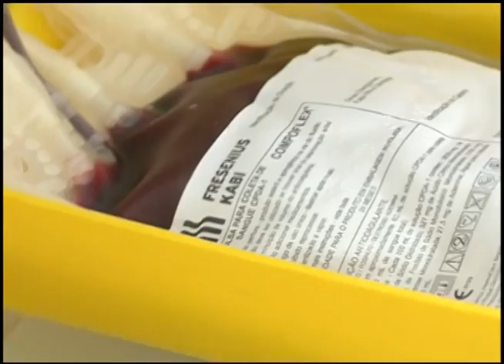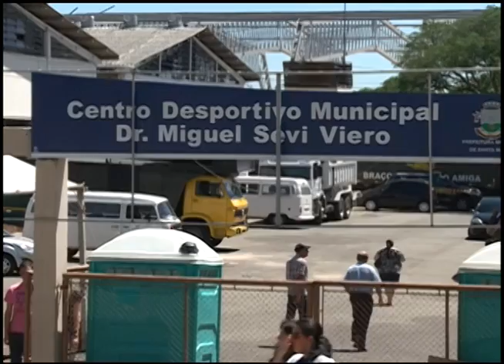Notícias da UFSM - Socorro às vítimas do incêndio na boate Kiss